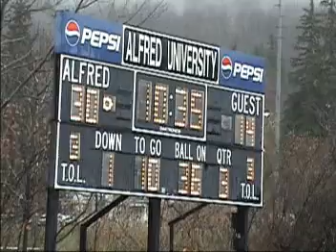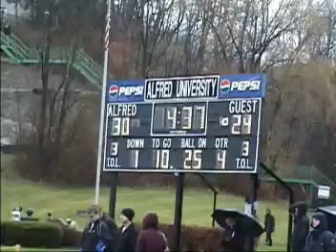2008 Nitsche at Alfred Football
Alfred U defeats St John Fisher 36-33 in OT, as Portville-native Brian Nitsche captains the Saxons to a big win via his defensive play.